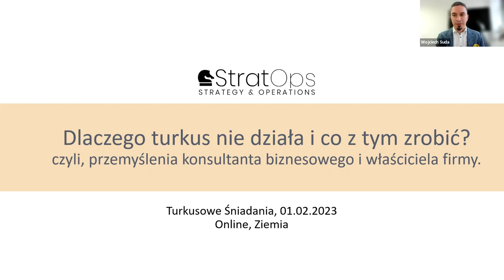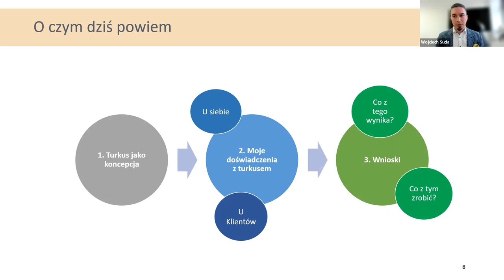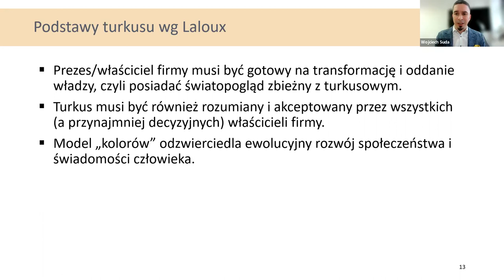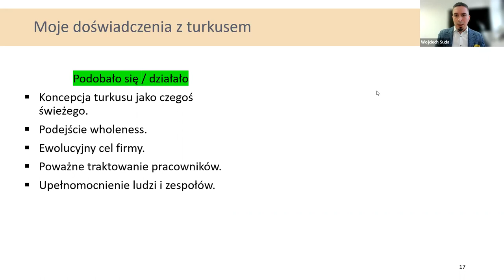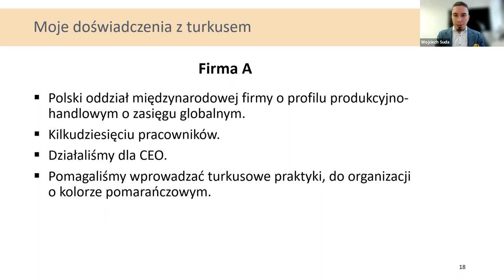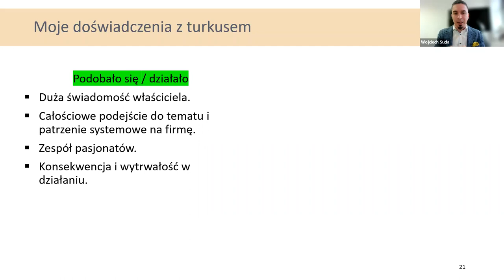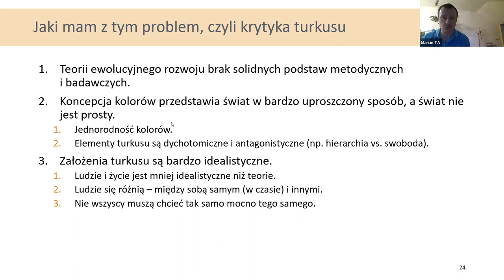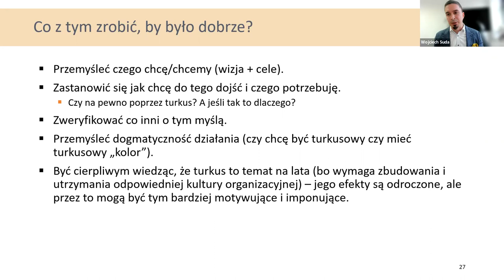[online] ŁÓDŹ #43 TURKUSOWE ŚNIADANIE - Dlaczego Turkus nie działa i co z tym zrobić?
ŚNIADANIE Z PRAKTYKIEM I DYSKUSJĄ.
Łódź [online] – pierwsza środa miesiąca:-).

TEMAT: „Dlaczego Turkus nie działa i co z tym zrobić?”.
KTO: WOJCIECH SUDA.
DLA KOGO: Zainteresowani skutecznym i efektywnym funkcjonowaniem organizacji.

CO?
Przemyślenia konsultanta biznesowego i właściciela firmy.
"Bezrefleksyjne podchodzenie do turkusu - jako leku na wszystko - może przynieść podobne efekty "jak lek na wszystko" – będziemy dalej niezadowoleni.
Jako właściciel firmy doradczej, który stosuje różne metody i narzędzia zarządzania i wdrażał elementy turkusu u siebie i u swoich Klientów podzielę się moimi spostrzeżeniami dotyczącymi turkusu jako koncepcji i problemami z jego wdrożeniem."

KTO?
WOJCIECH SUDA. Przedsiębiorca, ekspert lean management i kaizen, trener biznesu i coach z kilkunastoletnim doświadczeniem w pracy na wszystkich szczeblach projektów doradczych: od analityka poprzez project manager’a do partnera wspierającego biznesy Klientów. Absolwent na UKSW w Warszawie. Certyfikowany praktyk TRIZ i trener Extended DISC. Zawodowo prowadzi projekty strategiczne i operacyjne zwiększające efektywność firm w różnych obszarach i branżach. Doradzał firmom polskim i zagranicznym – od mikroprzedsiębiorstw, poprzez firmy rodzinne, aż po korporacje notowane na liście Fortune 500 (m.in. dla: Asseco, Cemex, FM Logistic, Generali, Hertz, Ikea, Lotos, PZU, Medicover, Nowy Styl Group, Sanofi, Stock).
Jest twórcą Instytutu Efektywności Zarządzania i firmy StratOps, wspólnikiem w Pracowni Synergii, prelegentem Tato.Net oraz aktywnie działa w kilku organizacjach networkingowych dla przedsiębiorców. Kontakt

Pamiętajmy, że:
"Nie taki Turkus różowy, jak się wydaje".
"Nie taki Turkus czarny, jak się wydaje".

ORGANIZATOR SPOTKANIA (TA):
Turkusowi Aktywiści (Łódź). Więcej informacji możesz znaleźć tu: